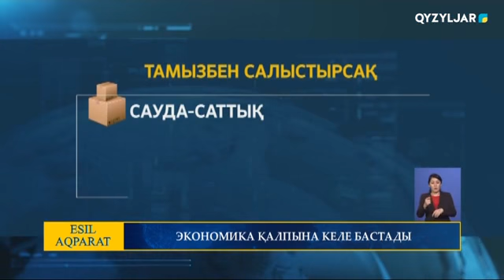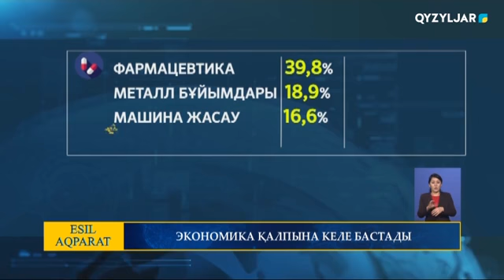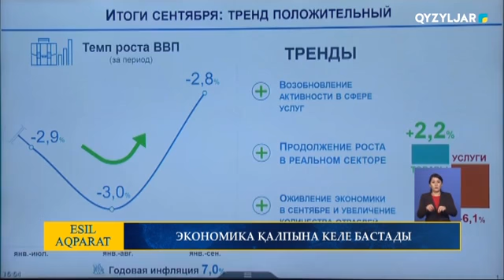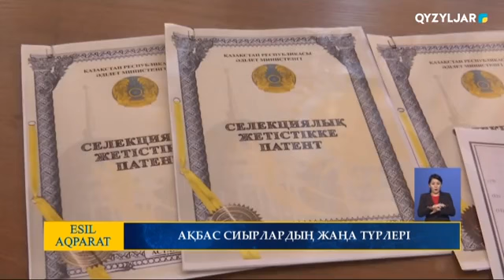Есіл-Aqparat. Қорытынды жаңалықтар. 13.10.2020